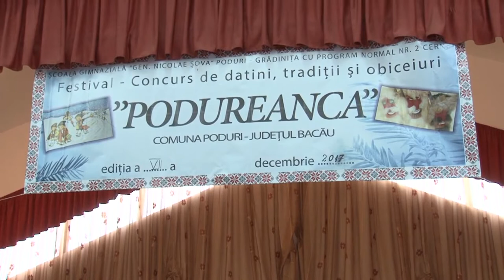03 LA PODURI jud Bacau Festivalul de Datini Traditii si Obiceiuri PODUREANCA, ed VII 2017